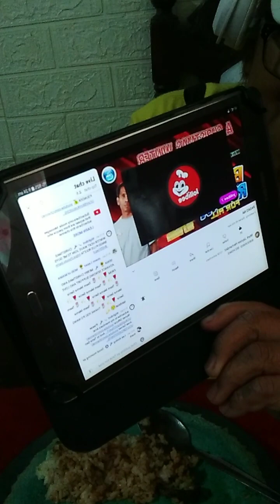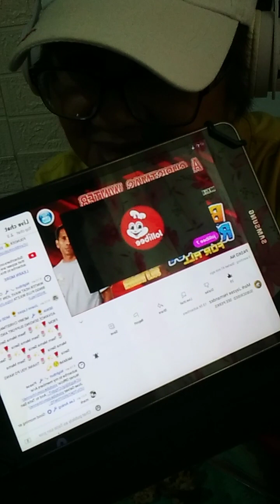KUMAIN MUNA PO TAYO AT PAGBATI NA DIN SA NANALO KAGABI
dahil masama pakiramdam di gaanong makakain at habang kumakain shout out sa nanalo kagabi sa pa bingo at nanalo sa roleta